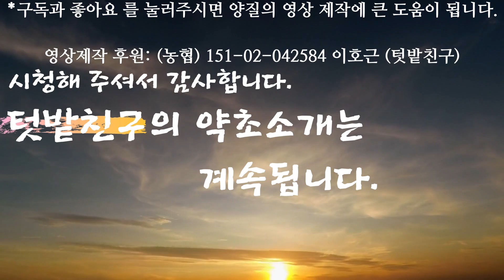딱총나무-버릴게 없는 약초! 뼈와 관절이 튼튼해지고, 정력이 강해진다, 혈압에 좋다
골밀도를 높이고, 관절염을 치료하며, 정력이 강화되고, 뼈마디의 통증을 가라앉히며, 혈액순환이 촉진되 고혈압, 심근경색등 혈관질환을 치료한다